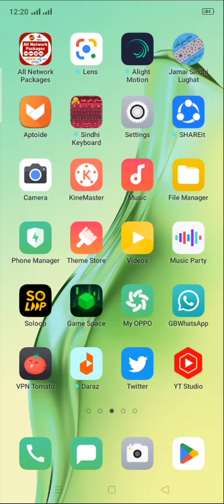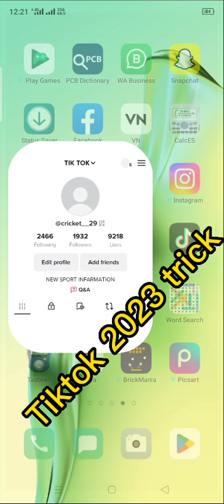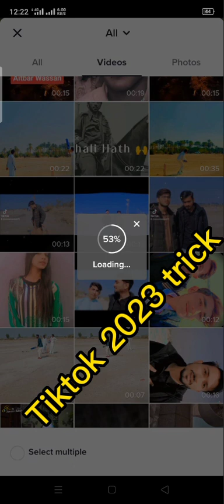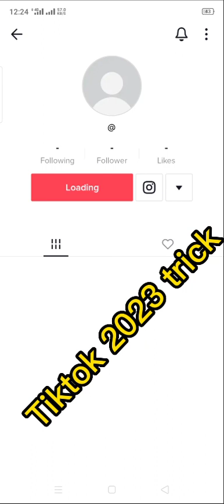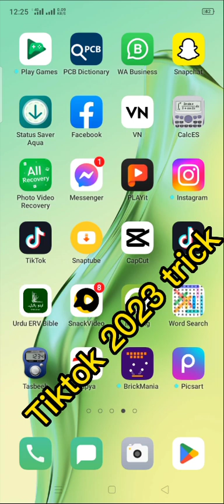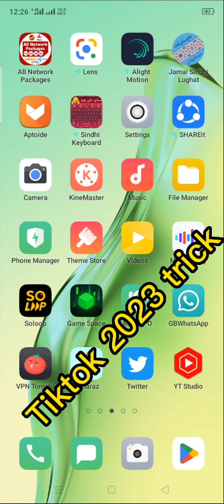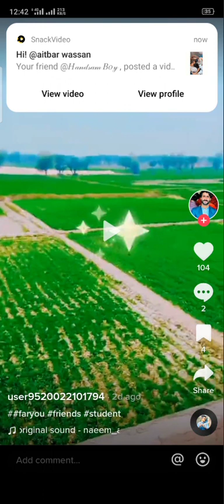New tiktok 2023 viral trick 100% ✓✓ Aitbar wassan 2.2M views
In this video, I’ll show you New tiktok 2023 viral trick 100% ✓✓ Aitbar wassan 2.2M views.
{How to increase followers on TikTok } BE MY FRIEND: 🌍Check my website / blog: {In this video, I’ll show you New tiktok 2023 viral trick 100% ✓✓ Aitbar wassan 2.2M views. {merch URL} 🎙️Listen to my podcast: {podcast URL} Join my Patreon Channel: {patreon URL} 📸Add me on Instagram: {Instagram URL} 🐦Add me on Twitter: {Twitter URL} 📕Add me on Facebook: {Facebook URL} 👻Add me on Snapchat: {Snapchat URL} 🧑‍💼Add me on LinkedIn: {LinkedIn URL} ABOUT MY CHANNEL: Hi! I’m {your name}. On my channel, you will find {your channel topic}. I love sharing [your channel sub-topics. for example - food recipes / money tips / DIY tricks etc.] with you guys as I experience them myself. Subscribe here to see more of my videos in your feed! (Your Channel ID is shown in your channel URL - for example Feel free to add me on Instagram/Facebook/Snapchat/Tiktok: {your username}} 👕Buy my merch! {merch URL} 🎙️Listen to my podcast: {podcast URL} Join my Patreon Channel: {patreon URL} 📸Add me on Instagram: {Instagram URL} 🐦Add me on Twitter: {Twitter URL} 📕Add me on Facebook: {Facebook URL} 👻Add me on Snapchat: {Snapchat URL} 🧑‍💼Add me on LinkedIn: {LinkedIn URL} ABOUT MY CHANNEL: Hi! I’m {your name}. On my channel, you will find {your channel topic}. I love sharing [your channel sub-topics. for example - food recipes / money tips / DIY tricks etc.] with you guys as I experience them myself.
Feel free to add me on Instagram/Facebook/Snapchat/Tiktok: {Aitbar wassan}